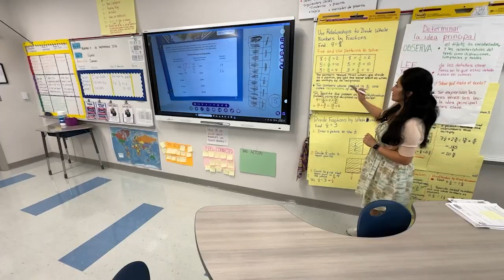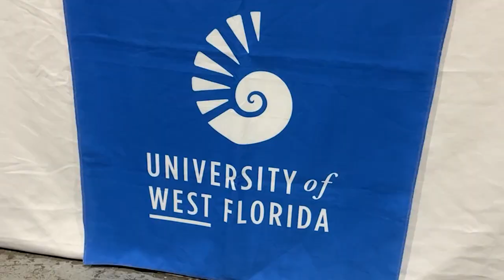Las 5 De Informense Episodio 09.19.2024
"Bienvenidos a INFORMENSE, donde les traemos las cinco noticias más importantes de la semana.

Iniciamos el Mes de la Herencia Hispana 2024 con el Tour en Autobús por Palm Beach, destacando la Escuela Okeeheelee, la primera Academia Internacional de Español del distrito.

Felicitamos a Guendy Aquino, maestra bilingüe de la Primaria Melaleuca, ganadora de $350 gracias a HCA Florida Healthcare. Para nominar a un maestro, visite

No te pierdas la Feria de Carreras y Universidades el 1ro de octubre, de 5:00 PM a 8:00 PM, ni los Premios a la Herencia Hispana el 25 de septiembre.

La celebración continúa con el Festival Hispano en la Primaria Palmetto el 4 de octubre, de 6:00 PM a 8:00 PM.